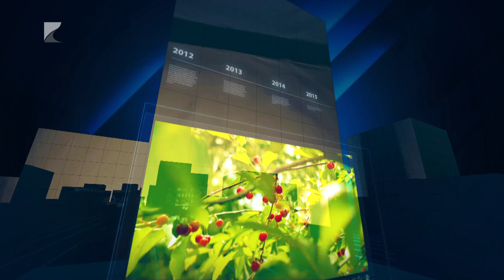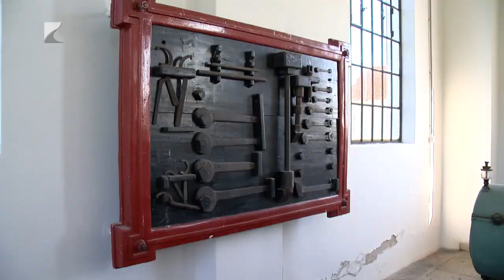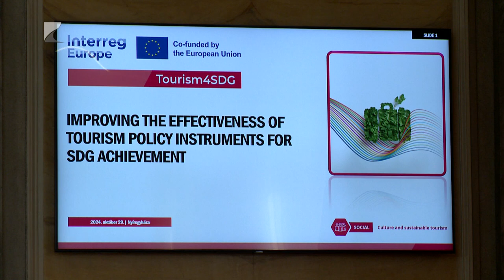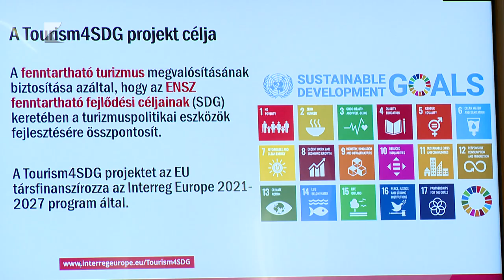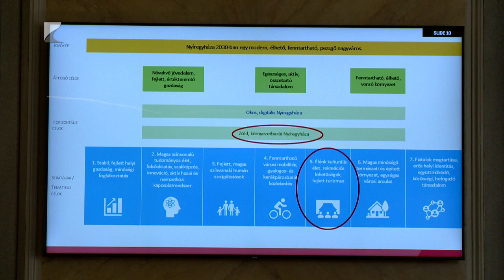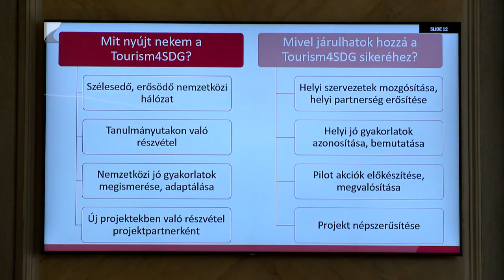35 PERC - 2024.november 04. hétfő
Témák:
Nyolc árhullámmal, két belvízzel és aszállyal is szembe kellett nézniük a szakembereknek.
Határon innen és túlról egyaránt érkeztek vendégek Máriapócsra.
Európai Uniós finanszírozású pályázat kezdődött idén.